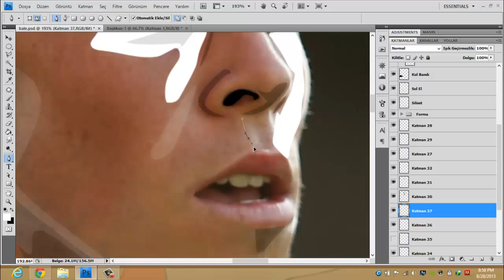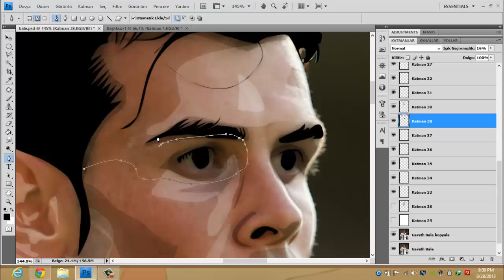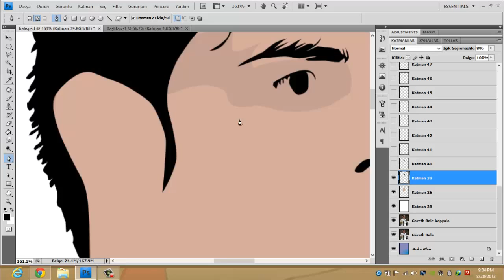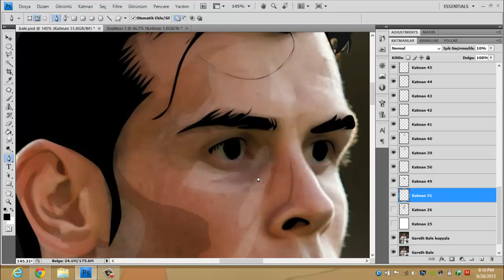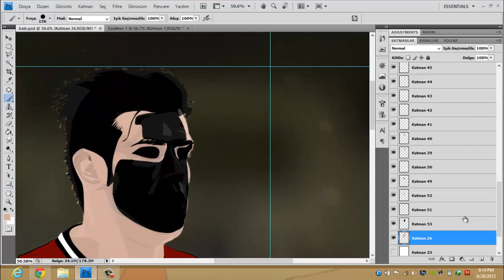FurkanCBC SpeedArt Vector Art -Easy Painting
Easy Painting